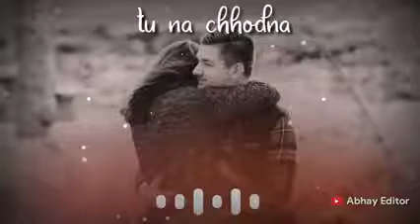bolna mahi bolna#ytshort#short